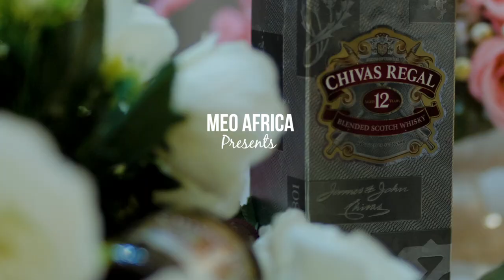Plus267Golden Boys Ka Moshapa Official Video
Plus267Golden Boys is a Botswana based dance group which consist of 3 best friends being Bon White Azonto Boey And Nessa. Ka moshapa is their 1st single. Shot by Mooketsi Goepamang of Meo africa.